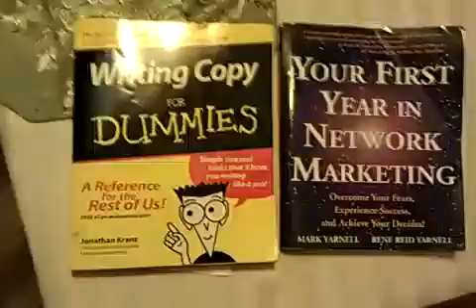Consumer Vs Producer and which one makes you money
Here is my newest and most up to date program to make money online and get traffic

Get your STEP BY STEP money making plan @ Too see my most updated and current business go To see my most current, effective, and instant online money making system that combines 250 payday, Power Lead System, Total Life Changes, and our Perpetual Traffic Plan go
To see my blog where I give more detailed money making strategies with my above plan go